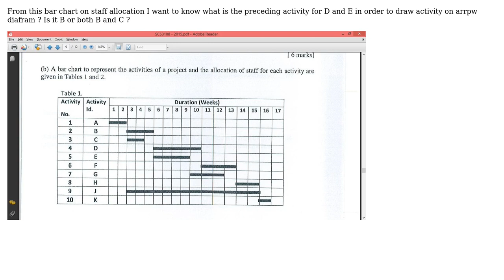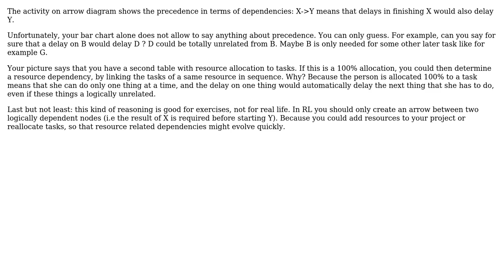How to select preceding activities based on following bar chart of staff allocation in order to...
Software Engineering: How to select preceding activities based on following bar chart of staff allocation in order to draw activity on arrow?

With thanks & praise to God, and with thanks to the many people who have made this project possible! | Content (except music & images) licensed under CC BY-SA | Music | Images & others | With thanks to user Randhaja Malshan Wanigasekara user Christophe and the Stack Exchange Network Trademarks are property of their respective owners. You are responsible for your own actions.